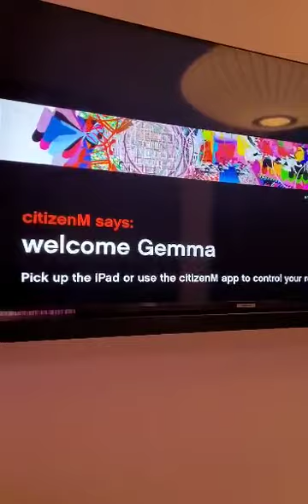CitizenM hotel Washington DC